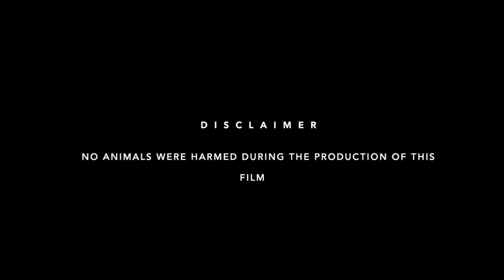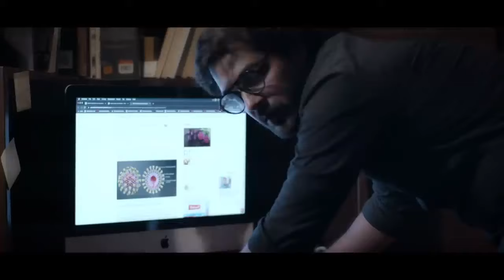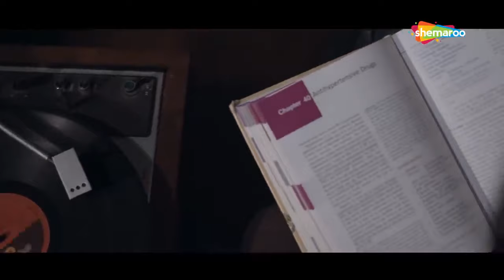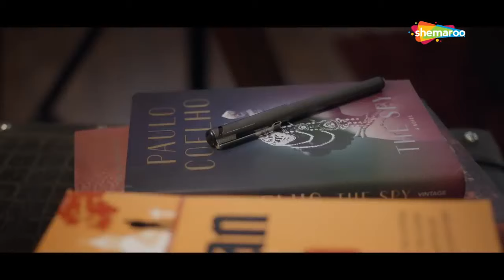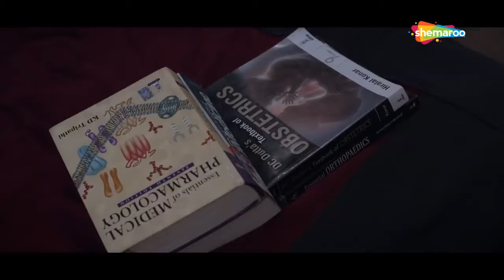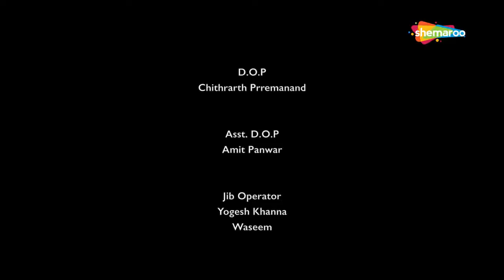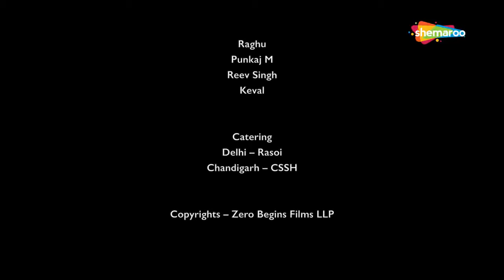The Virus Lockdown | Full Movie | Ronit Arora | Sanjay Deyali | Shemaroo Bollywood Premiere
When a government doctor Ron Varghese gets wind of a virus outbreak, his first thought rushes to the love of his life, Radhika. Fearing she might step out and catch the virus, Ron kidnaps her and takes all possible steps to keep her locked down. But is a pandemic worse than forced captivity?
Starring :- Ronit Arora,Sanjay Deyali,Raksha Kumawat
Directed By - Dhruv Sachdev

90